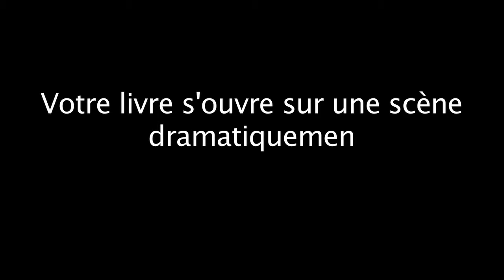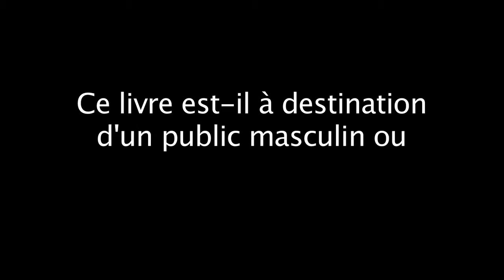Interview de Gilles Bornais à propos de son nouveau livre - Rentrée littéraire 2014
A l'occasion de la rentrée littéraire 2014, Gilles Bornais a présenté, devant les libraires, son nouveau roman "J'ai toujours aimé ma femme" (Fayard).